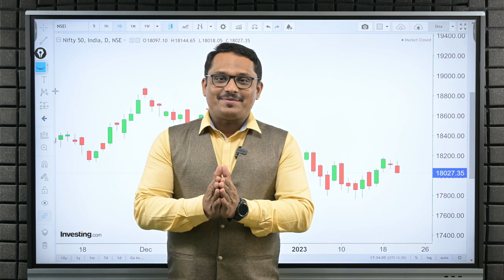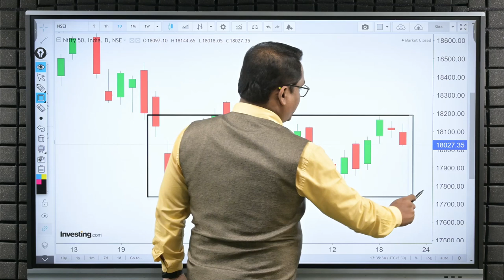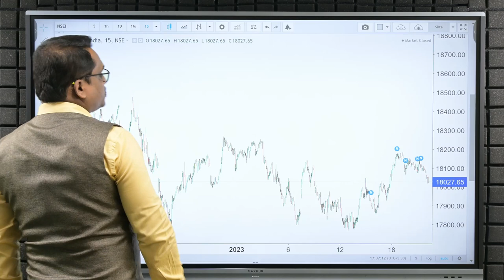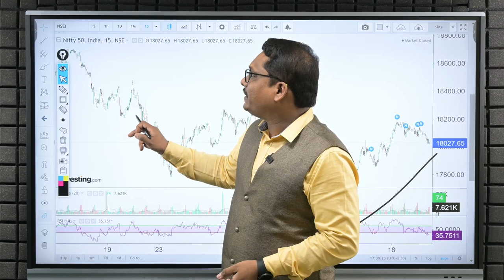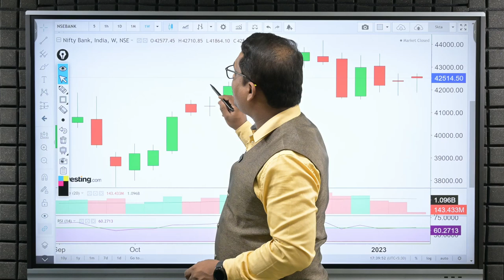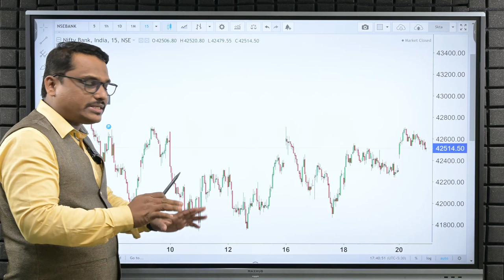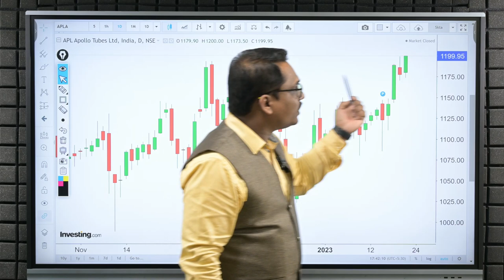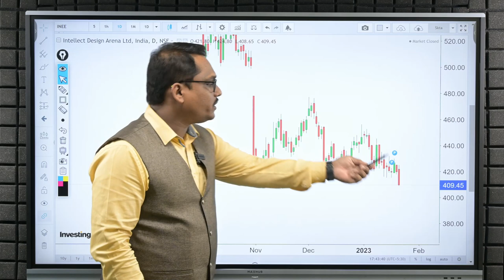Post Market Analysis and Trade For Monday |Weekly Analysis| 19/01/2023